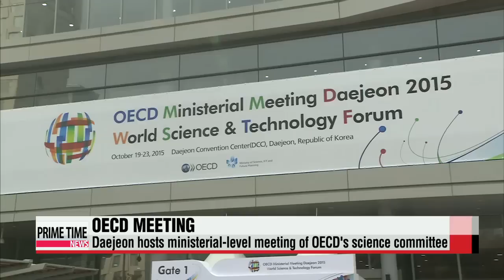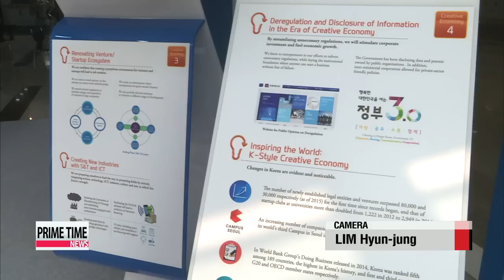Daejeon hosts ministerial－level meeting of OECD′s science committee OECD 과학기술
The OECD has kicked off a ministerial－level meeting on science and technology in Daejeon， a hub for the two fields in Korea.
Korea is the first country to host the meeting outside of France， the site of the OECD headquarters， and it′s leading discussions on a ten－year policy roadmap.
Our Oh Soo－young reports.
Korea is taking the lead at the OECD ministerial meeting for science， as the host country of the two－day event in the city of Daejeon.
The event gathers roughly 270 officials and ministers from OECD member countries... and international organizations，... including the Association of Southeast Asian Nations.

″To solve the global challenges facing us today， revolutionary science and technology must be actively utilized and global cooperation must be strengthened.″
The officials are discussing the six core goals of the OECD′s Committee for Scientific and Technological Policy under the theme of ″Creating a Common Future through Science， Technology and Innovation.″
It is the first time in its 52－year history... that the meeting is being held in a city other than Paris.

″Holding the discussions will raise Korea′s global status as a leading diplomat of science and technology. Korea will actively contribute to science and technological innovation strategies related to inclusive growth， with its successful experience providing an example for developing countries.″
To promote inclusive and environmentally sustainable growth，... Korea will introduce its ″creative economy″ initiative as the ″best practice″ model for such efforts.
″The talks will produce a roadmap called the Daejon declaration on Wednesday. This will set the direction for global initiatives and policies in science and technology for the next ten years.
Oh Soo－young， Arirang News， Daejeon.″